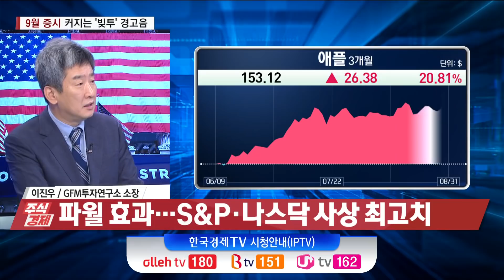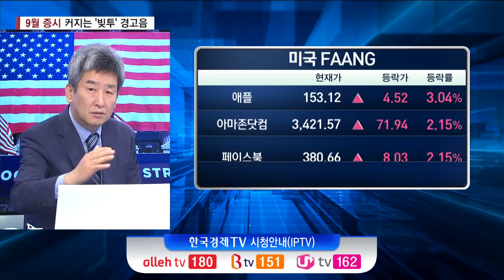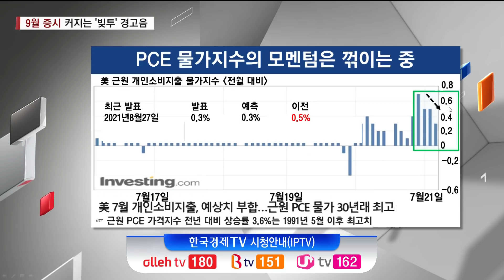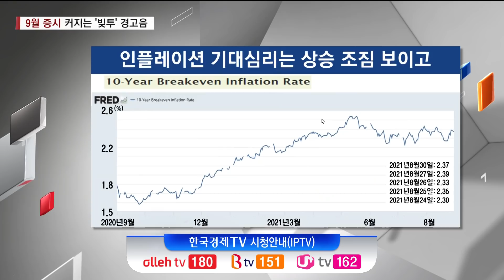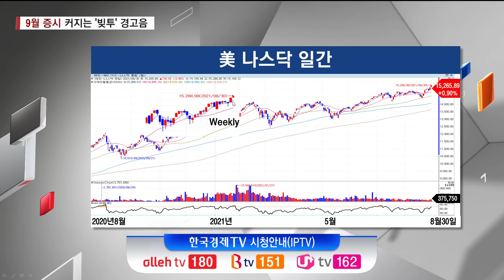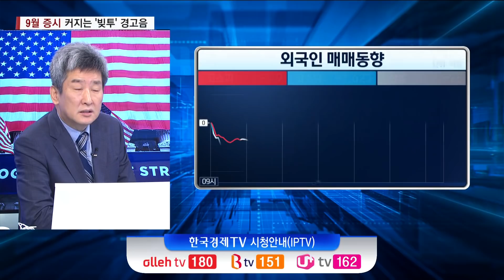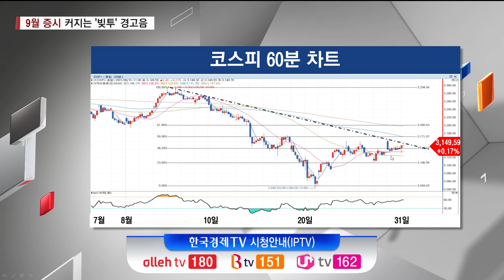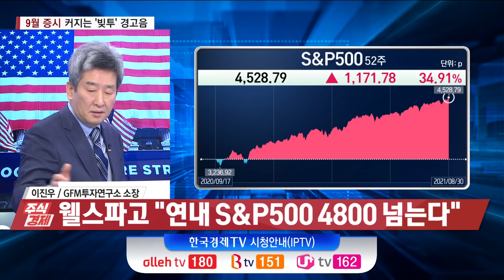9월 증시 '뇌관' 많아…빚투 매매 조심해야(이진우)/ 주식경제 이슈분석 / 한국경제TV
○ 이진우 (GFM투자연구소 소장)
○ 곽수종 앵커
○ 손현정 앵커